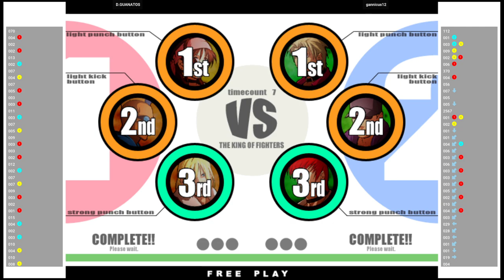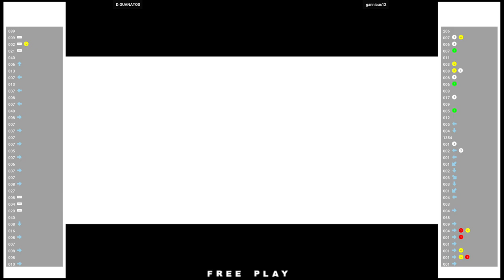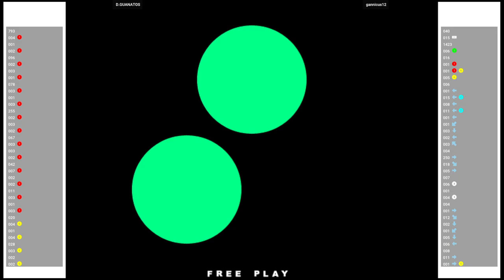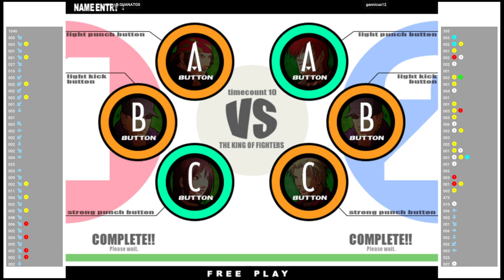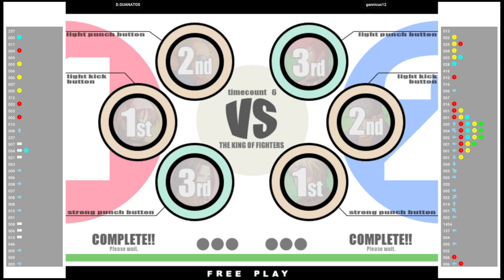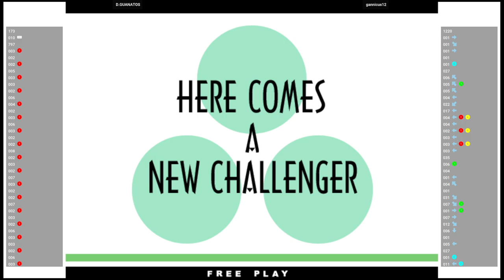KOF XI 🕹 D.GUANATOS VS gannicus12| Fightcade